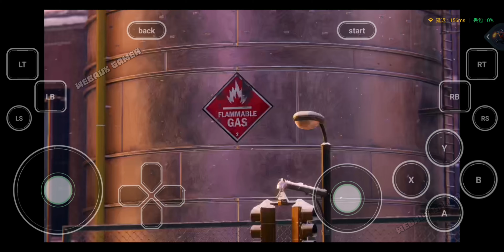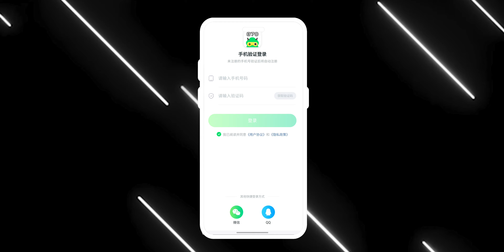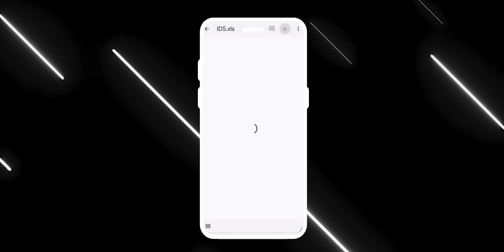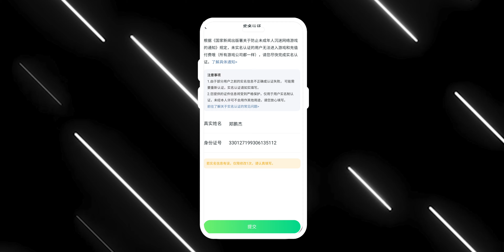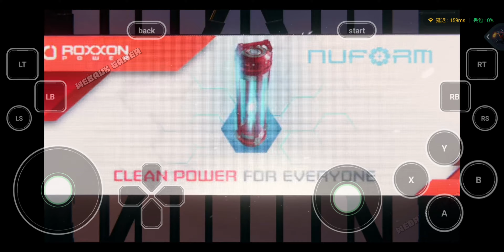How to Play Real Marvel's Spider-Man 2, Miles Morales on Android 2024 ▶ Cloud Gaming | Legit Way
spider-man 2,
spiderman 2 ps5,
spiderman 2,